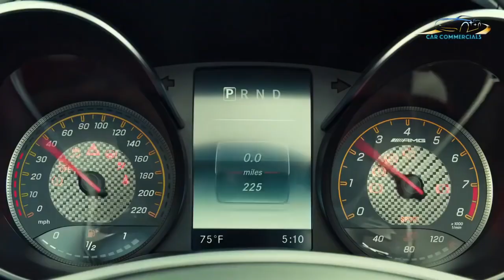Born To Be Wild